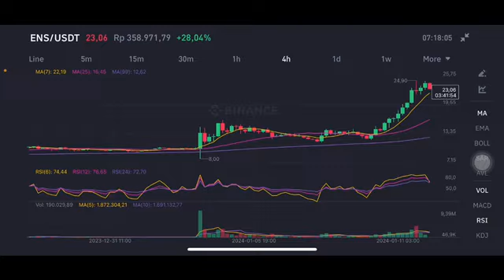ENS COIN PRICE ANALYSIS | ENS CRYPTO NEXT MOVE | ENS COIN PRICE PREDICTION